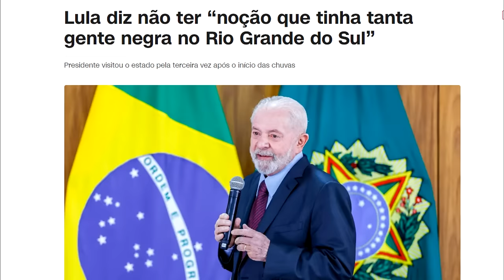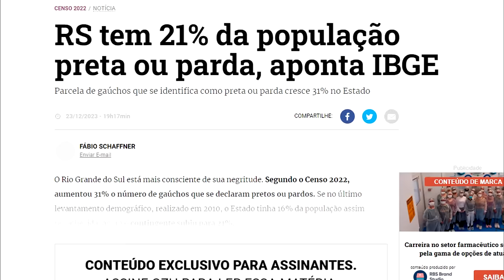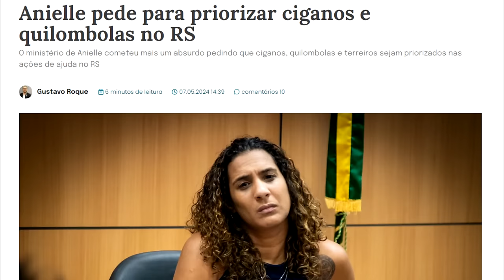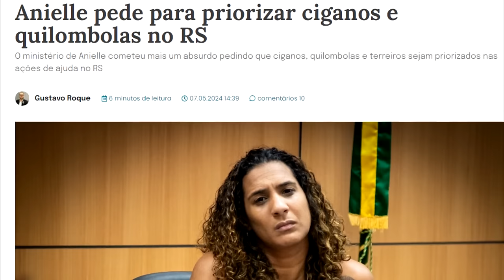LULA afirma não saber que tinha TANTOS NEGROS no RIO GRANDE DO SUL, mas isso realmente importa？